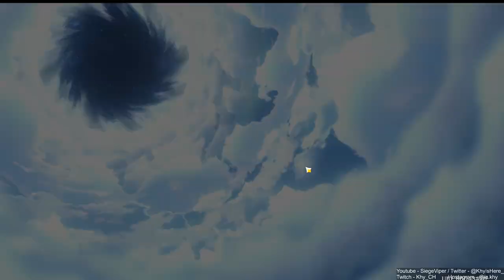LETS GOO NEW CARDS! | TCG CARD GENSHIN! [ Part 398 ] [HD MAX ALL SETTINGS]